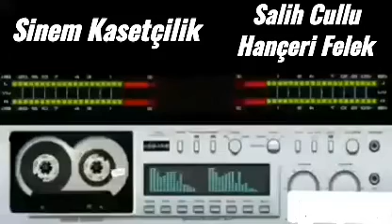Salih Cullu_Hançeri Falek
Şanlıurfa'nın İlk ve Tek  Kültür Sayfası...
▂▃▅▇►B@ŞK@N◄▇▅▃▂
Sinem Organizasyon
Sinem Kasetçilik & Organizasyon